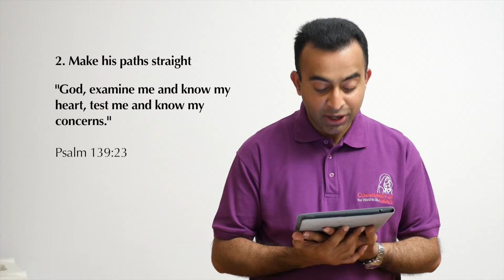Weekly Reflection 5/12/2015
Five points to reflect on. Message for the second week of Advent.